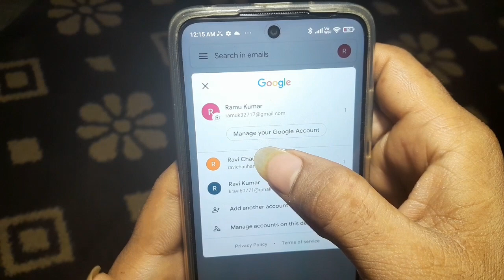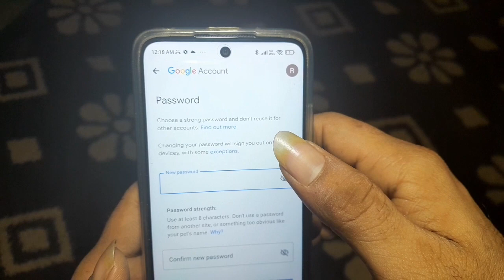How To Change Gmail Password l Gmail ka Password Kaise Change Kare l Gmail Account Password Change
इस वीडियो मैं हम आप को बताइगे कि आप अपनी ई-मेल आई का पासवर्ड किस प्रकार बदल सकते हैं

Apani Gmail ID ka Password Kaise Change Kare